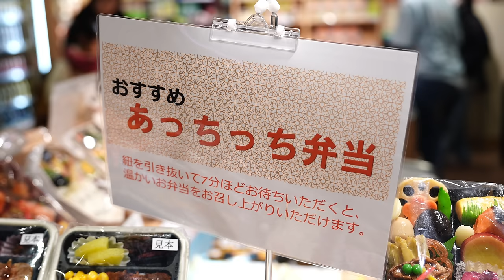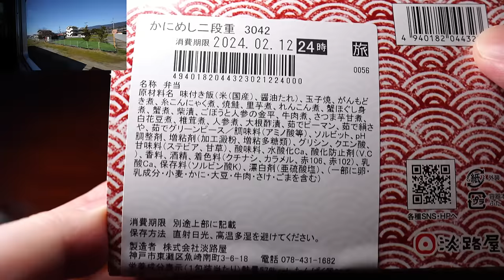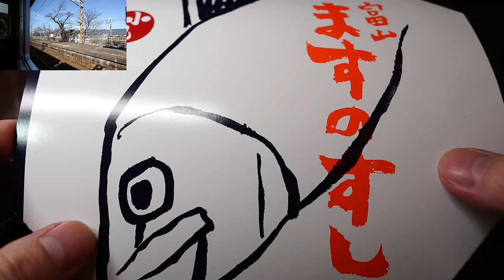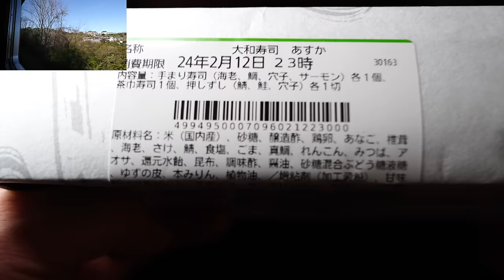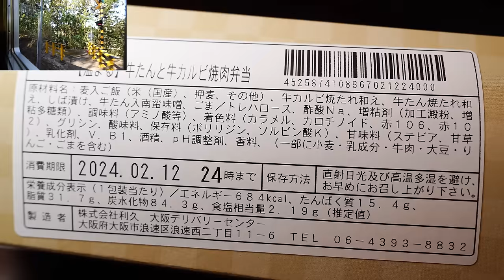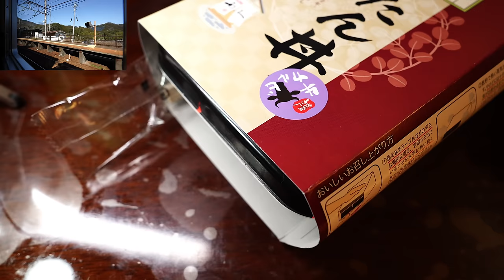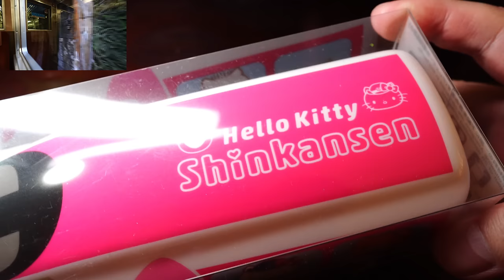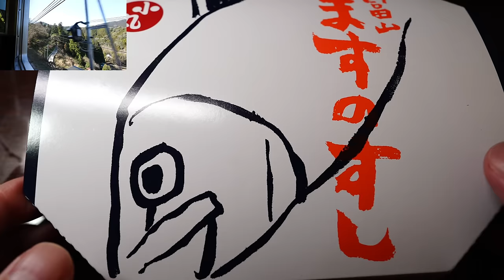【駅弁図鑑 Vol.1 大阪】名物・郷土料理の駅弁が超旨かった！【側面展望】南海高野線 橋本駅 - 極楽橋駅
新大阪駅にある、全国から100種類ほどの駅弁を集めた店で駅弁を購入。名物・郷土料理を堪能。

関連動画
【大阪難波 - 近鉄名古屋】5,240円 近鉄特急「 ひのとり」プレミアムシート 【特急と駅弁と】【前面展望】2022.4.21

旅弁当 駅弁にぎわい アルデ新大阪店 Map

撮影日
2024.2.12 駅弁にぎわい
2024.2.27 橋本駅-極楽橋駅の車窓

目次
0:00 駅弁を買う
3:36 瀬戸内産 牡蠣の味くらべ弁当
6:51 かにめし 二段重
12:09 ますのすし
16:04 大和寿司 あすか
21:30 【温まる】牛たんと牛カルビ焼肉弁当
25:23 500系ハローキティ新幹線弁当
28:34 おまけ映像 橋本駅 - 極楽橋駅 側面展望
33:23 紀伊清水
37:05 学文路
40:43 九度山
43:58 高野下
48:27 下古沢
52:16 上古沢
58:33 紀伊細川
1:04:55 紀伊神谷
1:08:32 極楽橋